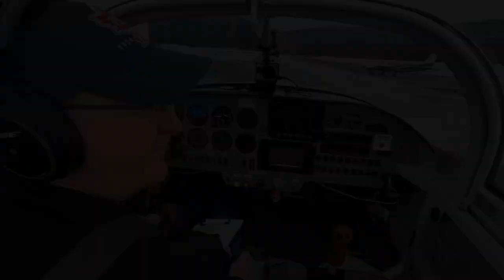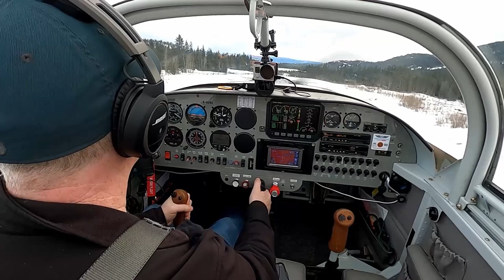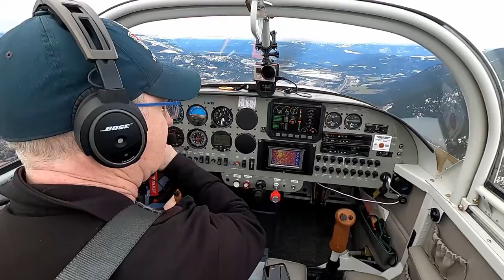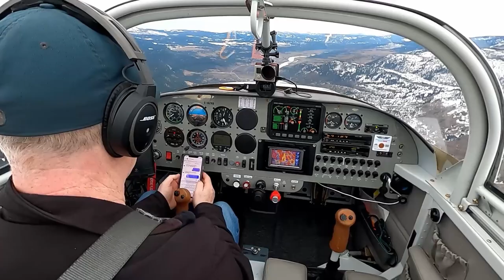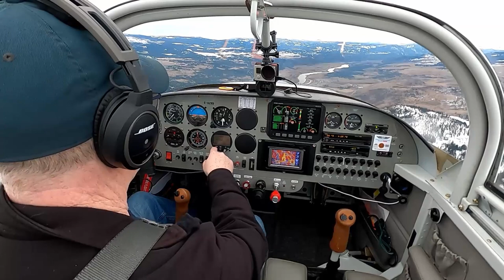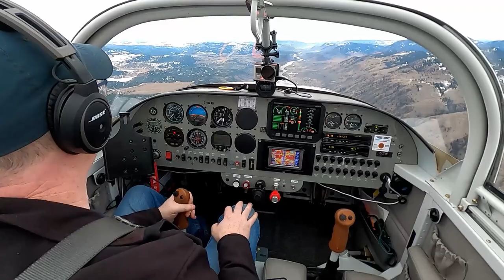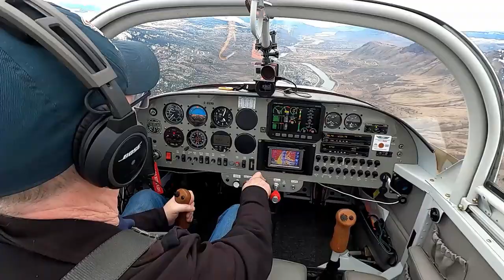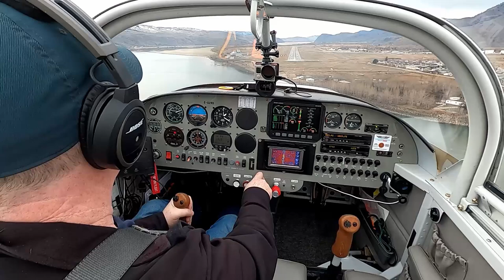How I Fly - Salmon Arm to Kamloops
Return leg of what has turned out to be my most popular video yet...this one from Salmon Arm to Kamloops.

A fairly uneventful flight, except 13 miles east of Kamloops I encounter some "moderate" turbulence in my Vans RV6A.